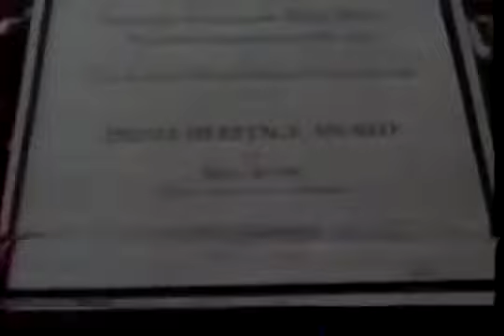Conan O'Brien 'Camryn Manheim 5/13/99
Late Night with Conan O'Brien "Jean-Claude Van Damme" rearrages studio seats and kicks Andy (demo) - thanks to ConanObsessed for sharing.

Late Night with Conan O'Brien - Alicia Silverstone (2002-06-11) There's another interview from 2004 here - - thanks to ...

Late Night with Conan O'Brien - thanks to ConanObsessed for sharing.